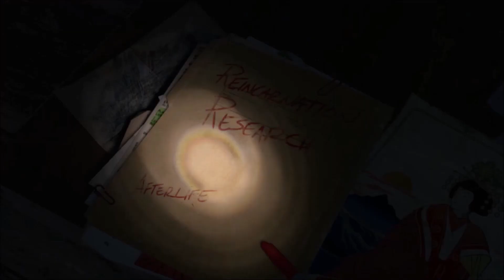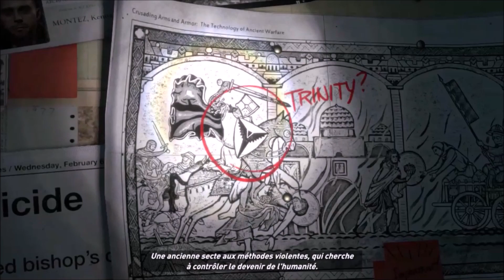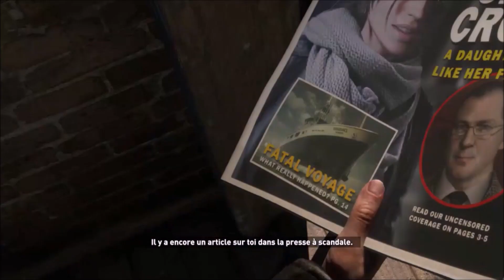Rise of the Tomb Raider (Xbox 360) Part Ⅰ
🔰 Apres un premier reboot très réussi voici le deuxième opus qui enfoncera définitivement le clou car Squarsoft sait faire des jeux d'action et là il l'exprime de la meilleure façon qu'il soit.
Début 2013, Crystal Dynamics proposait son reboot de la licence Tomb Raider.
La formule, délicieusement inspirée d'Uncharted, fonctionnait alors à plein régime, offrant une qualité d'immersion prodigieuse couplée à un véritable sens de l'aventure.
Lara revenait, plus fragile, mais plus séduisante que jamais.
Près de 3 ans plus tard, ce deuxième opus appeler sobrement Rise of the Tomb Raider débarque et voyons si l'exploratrice a-t-elle su s'affermir tout en gardant toute sa fraîcheur ?

Dans ces conditions, impossible pour moi de ne pas attendre fiévreusement ce Rise of the Tomb Raider.
Désormais moins fragile, plus aguerrie, Lara Croft poursuit ici son ascension pour devenir l'aventurière que la culture populaire à tant adulée.
Avant de rentrer dans les détails, vient le choc initial, celui du visuel.
Là dessus, pas de discussion possible, Lara est tour à tour naturelle, féminine, forte, et simplement belle dans la plupart des cinématiques.
Il en va de même pour les environnements gigantesques et somptueux.
Tomb Raider m'a toujours séduit par sa capacité à faire voyager, à offrir des paysages enchanteurs, cet épisode reste fidèle à sa légende
Ajoutez à cela une bande-son alternant les ambiances mystiques, soulignées de doux tintements de clochettes, et les séquences d'action apocalyptique renforcées par les percussions cinglantes, et vous comprendrez que vous êtes bien dans ce cocon qui façonne l'identité des Tomb Raider.

En termes de style, si The Descent et LOST avaient constitué d'évidentes inspirations pour le reboot, les scénaristes sont cette fois-ci partis chercher des repères du côté de la trilogie du Seigneur des Anneaux de Peter Jackson. Mention spéciale aux Deux Tours dont des hommages plus qu'appuyés ponctuent l'histoire de Rise of the Tomb Raider (scènes clefs, titre de chapitre, ambiance générale de certains passages).
Inattendu, mais efficace !

Un mot enfin sur Lara.
Plus aguerrie, l'exploratrice se verra moins brutalisée qu'il y a 3 ans. Moins martyre, sans pour autant sombrer dans la partie de plaisir, le personnage garde une nervosité/fragilité que sa voix française, toujours assurée par Alice David, retranscrit plutôt bien.
Miss Croft retrouve aussi sa capacité à pouvoir changer d'accoutrement au fil de l'aventure.

La nouveauté la plus intéressante à mes yeux vient de la présence, à mi-parcours dans le jeu, de nombreux NPC suite à une intéressante ouverture du scénario.
Je ne m'étendrai pas sur la question pour ne pas vous spoiler, mais sachez que ce passage, sans transfigurer l'expérience de jeu, apporte un peu de fraîcheur et se révèle plutôt habilement intégré.

Vrai plus-value par rapport à son aîné, Rise of the Tomb Raider offre une belle profusion de tombeaux et autres cavernes disponibles dans les larges hubs qui jalonneront votre périple.
La plupart sont optionnels, mais c'est vraiment dans ces moments que l'on retrouve le plus l'ADN originel de la série.
Je crois d'ailleurs que nombre fans de la série pourrait se satisfaire d'un épisode uniquement orienté vers ce type d'exploration, d'obligation d'observation et de résolution d'énigmes (ici beaucoup d'éléments liés à la physique des objets).
J'en fais partie tant l'ambiance de ces cryptes et autres grottes y est unique !

En revanche, vrai regret que les séquences d'action n'aient pas été améliorées.
L'IA des ennemis se révèle au mieux banale, voire complètement aux fraises.
Au final, que vous optiez pour l'infiltration (pléthores d'objets vous permettent d'effectuer des diversions) ou les confrontations plus frontales, ces passages n'auront rien de mémorables, avec une triste sensation de tir au pigeon.
Sensation renforcée par une visée assez perfectible (quelque soit le degré de sensibilité choisi).

Les hubs ont notamment été agrandis, proposant une faune et une flore diversifiées. Les séquences de chasse sont donc plus nombreuses, et obligent à quelques combinaisons.
Pour confectionner des flèches, il vous faudra ainsi associer des branches (arrachées aux arbres) et des plumes (trouvées sur des oiseaux).

Une fois l'histoire principale achevée (comptez entre 15 et 20h), en relançant votre partie, vous serez aussi agréablement surpris de voir que les développeurs ont pris soin d'intégrer les conséquences du final du jeu.
Ce n'est pas grand chose, mais cela offre clairement de la cohérence et motive à vouloir tout trouver, tout explorer.